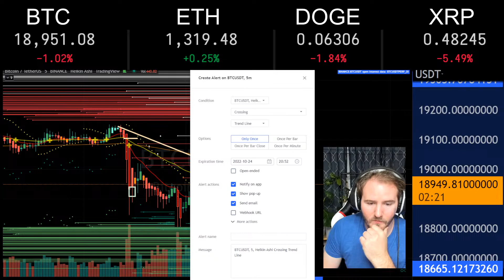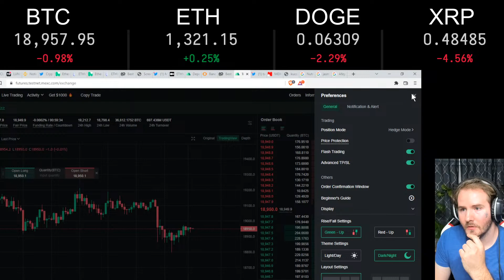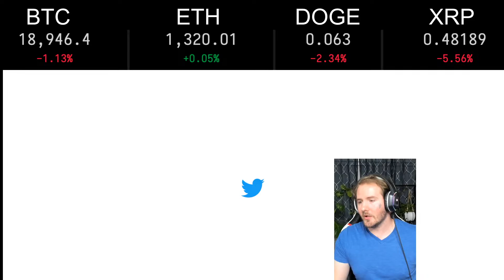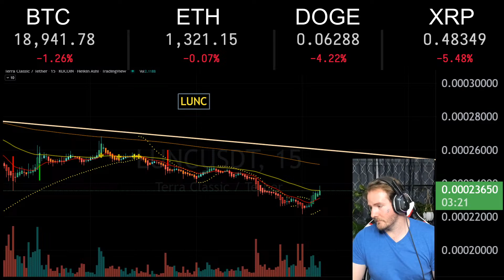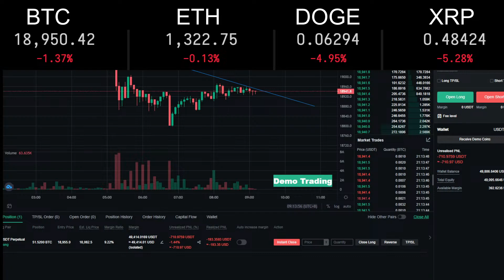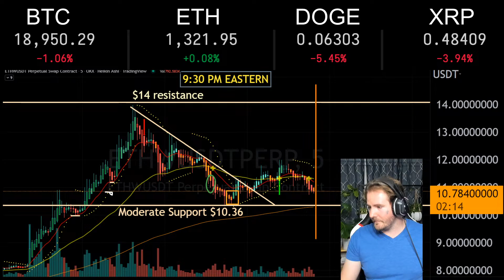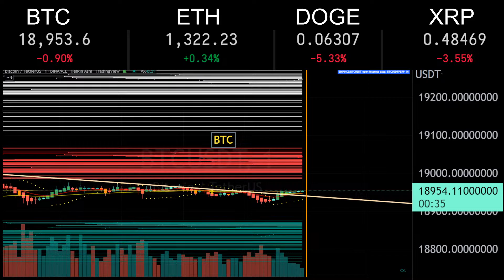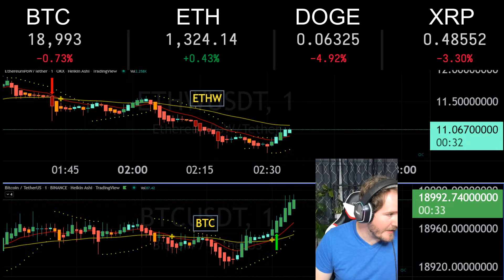Tametheark Predicts BTC would break downtrend at exactly 9:30PM eastern